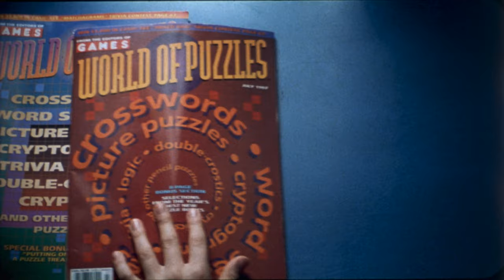Mercury Rising (1998), 35mm film trailer, flat hard matte, 4K trichromy